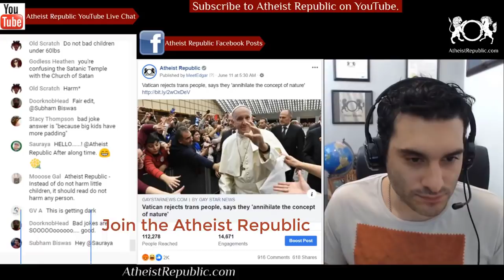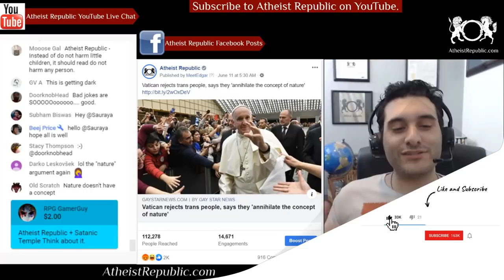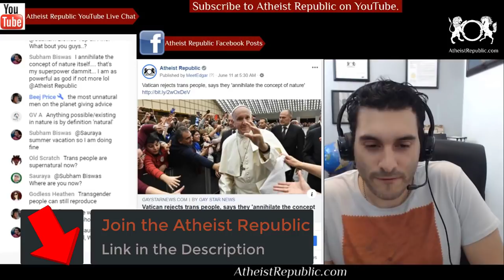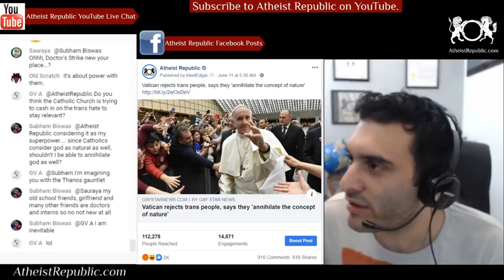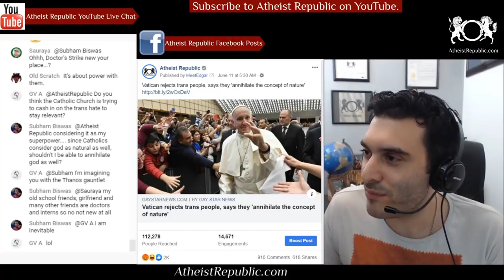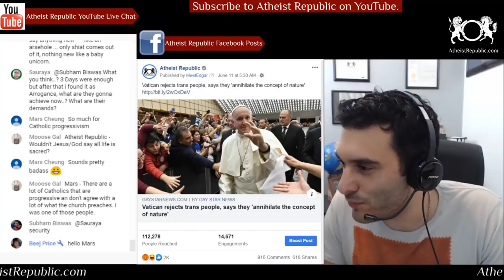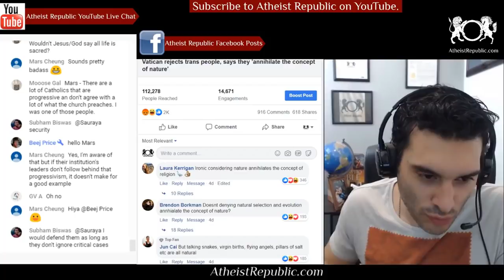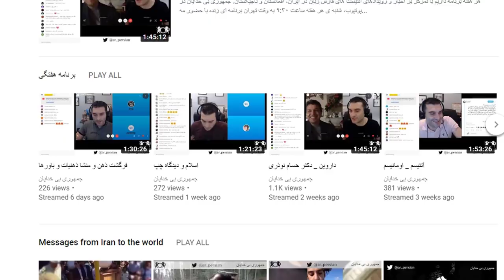Vatican: "Trans People Annihilate the Concept of Nature" 🏳️‍🌈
During Pride Month, the Vatican has issued a statement rejecting trans people, saying they ‘annihilate…the concept of nature’. ‘Male And Female He Created Them’, was released by the Vatican on 10 June without prior announcement. It is described as an ‘aid for Catholic school teachers and parents’. The document is also signed by Italians Cardinal Giuseppe Versaldi and Archbishop Angelo Zani. Pope Francis has not signed the document. The 31-page document also says ‘gender theory’ forces people to ‘move away from nature’.

Source: Vatican rejects trans people, says they 'annihilate the concept of nature'
Location: Vatican